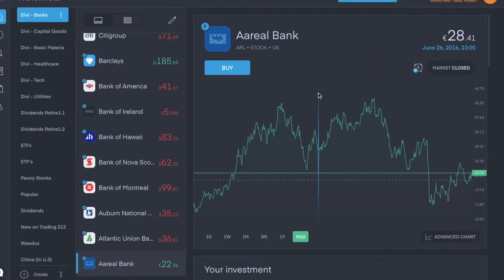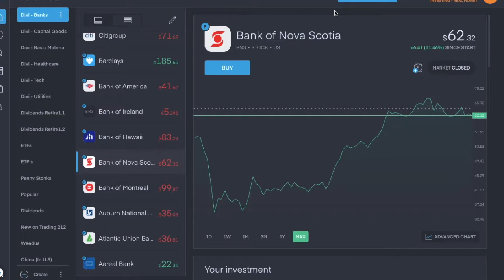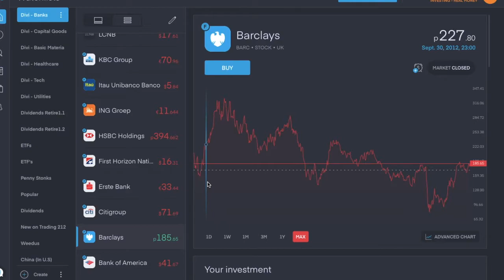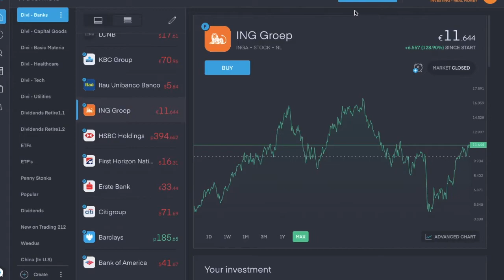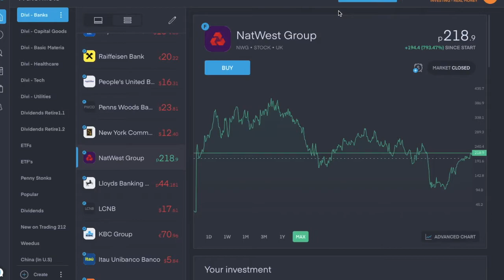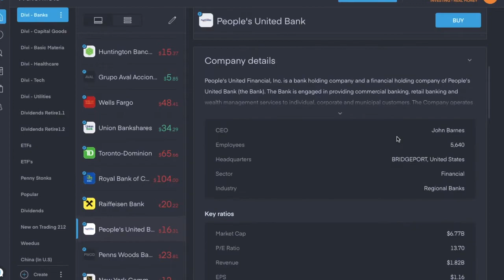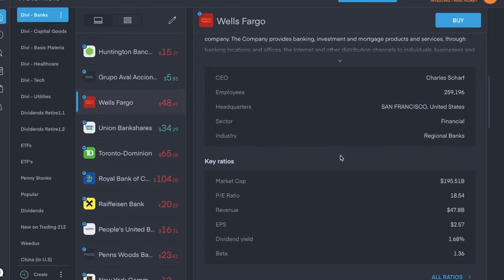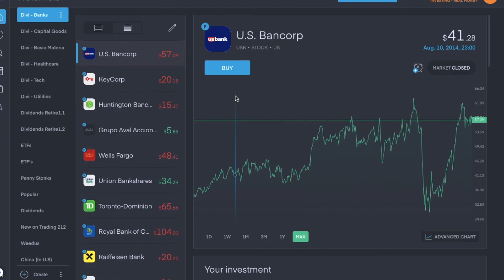Bank Stocks for Dividends - Breakdown of my 31 Dividend paying Banking Industry Stocks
This is the rundown of my Bank dividend stocks, all of which are in the Financial Industry and spread out across 6 countries =
There are 17 in the USA, 1 from Germany, 4 from Ireland, 4 from Canada, 4 from the UK and 1 from the Netherlands.

Aareal Bank - ARL - German bank stock - Annual dividend

Atlantic Union Bank - AUB - USA - Quarterly dividend of $0.28 per share.

Auburn National Bank - AUBN - USA - Quarterly dividend

Bank of America - BAC - USA - Quarterly dividend of $0.15 per share

Bank of Ireland - BIRG - Irish bank Stock - Annual dividend

Bank of Hawaii - BOH - USA - Quarterly dividend

Bank of Montreal - BMO - Canadian bank - Quarterly dividend of $0.74 per share

Bank of Nova Scotia - BNS - Canadian bank - Quarterly dividend of $0.62 per share.

Barclays - BARC - UK - Semi-annual dividend

Citigroup - C - USA - Quarterly dividend

Erste - EBS - Irish bank stock - Annual dividend

First Horizon - FHN - USA - Quarterly dividend

HSBC - HSBA - UK - Annual dividend

Grupo Aval Acciones y Valores - AVAL - USA - Monthly dividend

Huntington Bancshares - HBAN - USA - quarterly dividend of $0.13 per share

ING Group - INGA - Dutch bank stock - Semi-annual dividend

Itau Unibanco - ITUB - USA - Monthly dividend

KBC - KBC - Irish bank stock - Semi-annual dividend

Keycorp - KEY - USA - Quarterly dividend of $0.16 per share

LCNB - LCNB - USA - Quarterly dividend

LLoyds - LLOY - UK - Semi-annual dividend

Natwest - NWG - UK - Semi-annual dividend f 3p per share

New York Community Bank - NYCB - USA - Quarterly dividend

Penns Woods - PWOD - USA - Quarterly dividend

Peoples United Bank - PBCT - USA - Quarterly dividend of $0.15 per share

Raiffesien Bank - RBI - Irish bank stock - annual dividend

Royal bank of Canada - RY - Canadian bank - Quarterly dividend of $0.80 per share

Toronto Dominion - TD - Canadian bank - Quarterly dividend of $0.55 per share

Union Bankshares - UNB - USA - Quarterly dividend of $0.28 per share

US Bancorp - USB - USA - Quarterly dividend of $0.36 per share

Wells Fargo - WFC - USA - Quarterly dividend of $0.08 per share